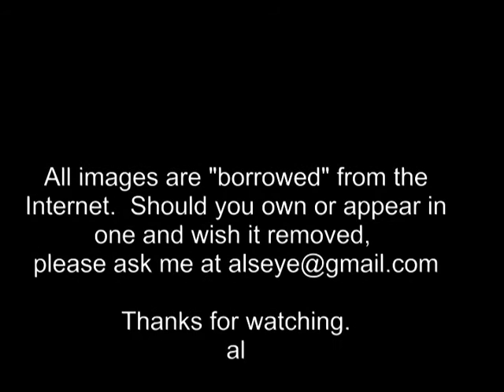grandma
"I've Been Trying To Bury Grandma"  A song written some years ago before I had the exquisite taste which I now enjoy.